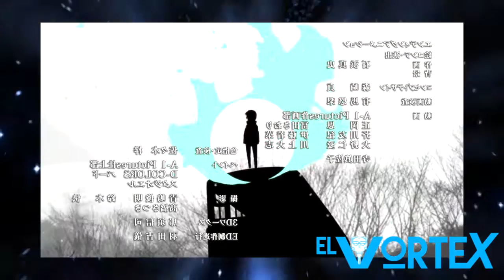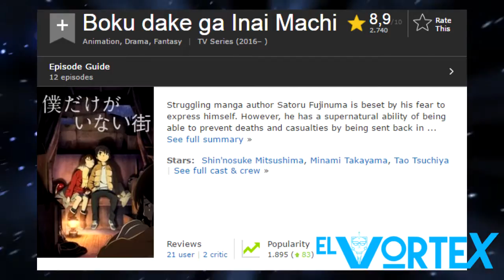Reseña: Erased | El Vortex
Esta semana inauguramos nueva sección de reseñas con el anime: Boku Dake Ga Inai Machi o Erased. Esperemos lo disfruten